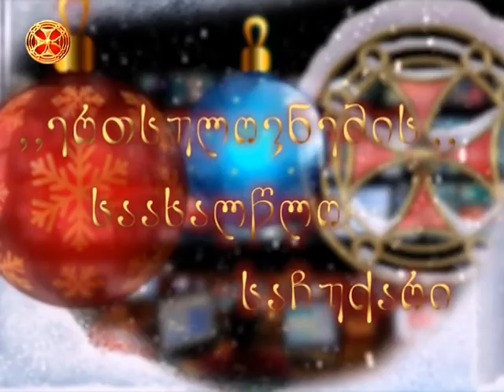გილოცავთ ახალ 2016 წელს